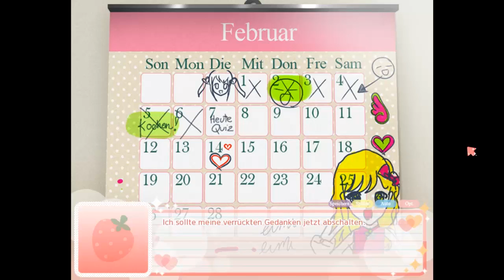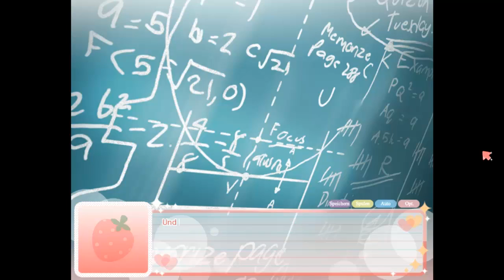[Visual Novel] Lets Read Heartful Chance! Part 2 [Blind/Deutsch/German]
Deutsche Übersetzung von Marcel Weyers.

★Du findest mich auch auf ★
► Skype: ssj16gogeta